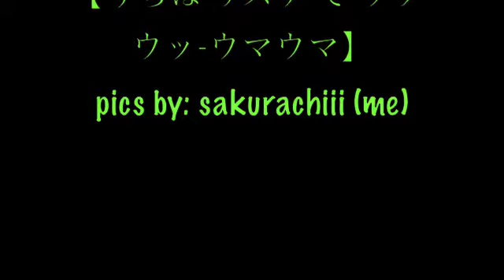uchiha sasuke caramelldansen【うちは サスケ で ウッ‐ウッ‐ウマウマ】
pics i made
whoopppppp!
this movie was delayed 4 a few days...
terrible animation :)